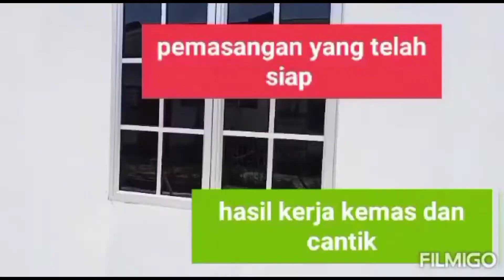Tukar tingkap nako ke tingkap aluminium # 110